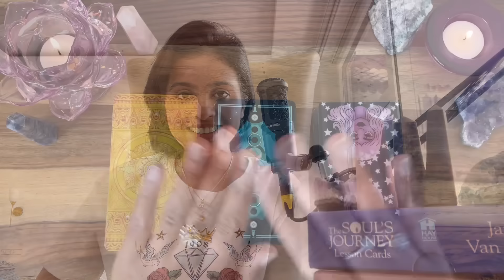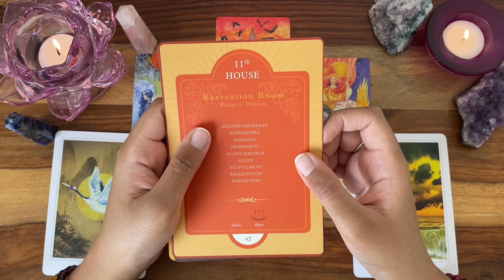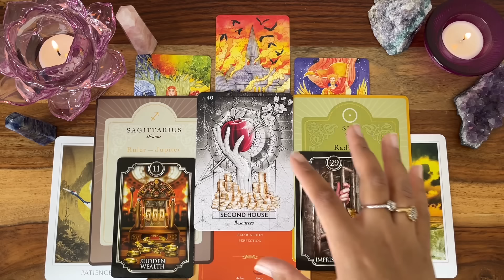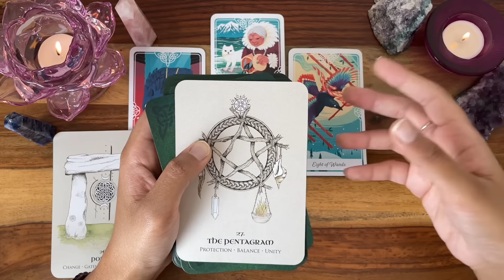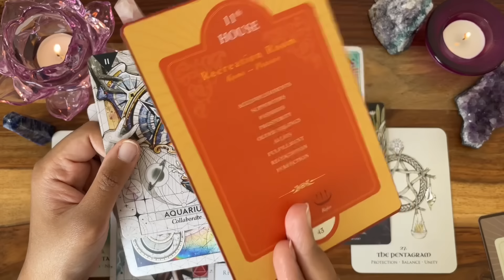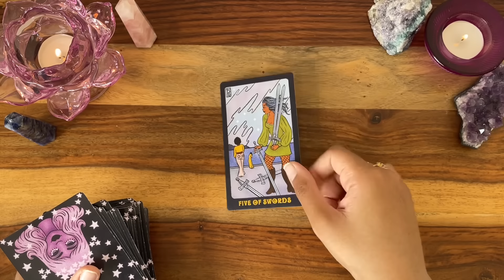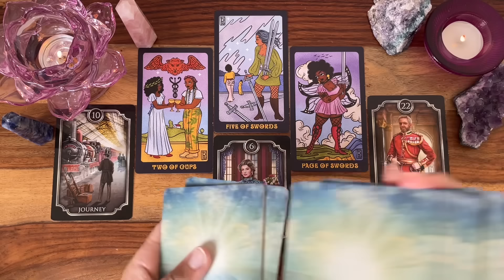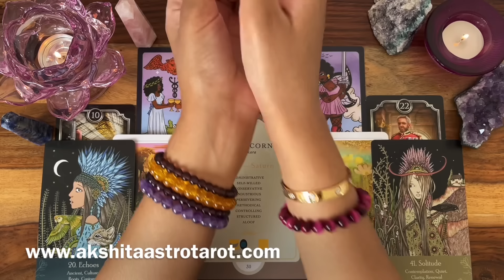📜Based On Your DOB - Check Your Path Ahead In Career, See Your Future Of Career & Your Finance✨📈💰🎓📒✨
Hello everyone! I am back with another tarot reading, this reading is Based On Your DOB - Check Your Path Ahead In Career, See Your Future Of Career & Your Finance✨

Time Stamps
Pick Your Pile According To Your Birth Date

💛 2,5,9,10,14,18,20,23,26,28
Pile 1 - 01:15

💙 3,4,7,12,13,16,19,22,25,29,31
Pile 2 - 20:39

💜 1,6,8,11,15,17,21,24,27,30
Pile 3 - 42:33